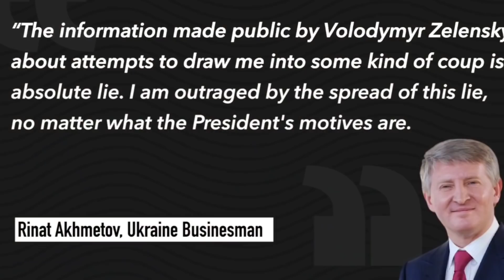ยูเครนปูด! แผนรัสเซีย "รัฐประหาร - บุกยูเครน" สหรัฐฯ ลั่นส่งอาวุธ!ช่วยยูเครน "จีนซ้อมรบ" ข่มไต้หวัน!